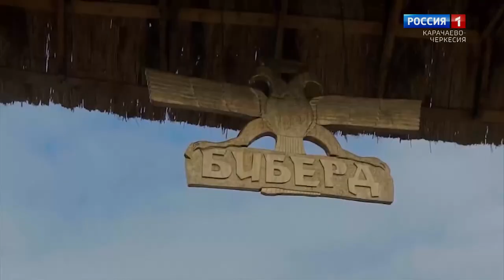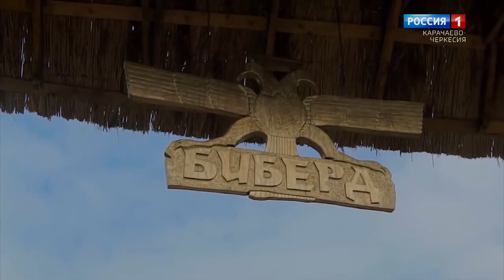"Разговор по существу"